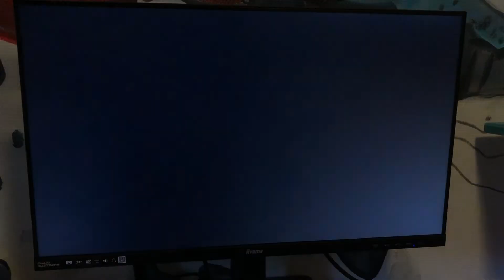Mario Strikers Battle League Team Daisy and Yoshi’s Vs Team Donkey Kong (My Reward)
Requested By @ChelseatheToadQueenofMyToads She Made This For Me and Daisy Very Sweet Of Her Hopefully You All Enjoyed Final Request Is From My Queen